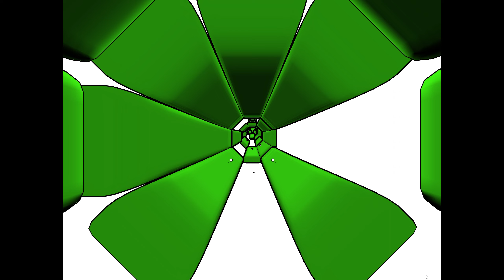im the best at cool maths games